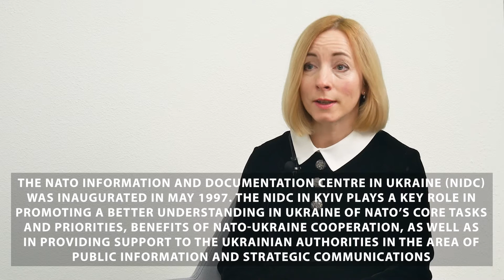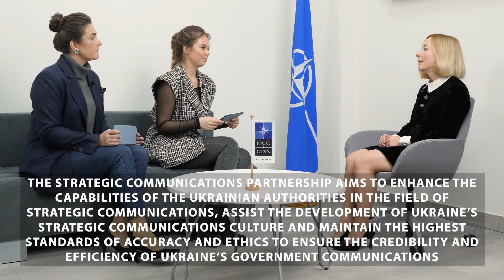KyivNotKiev ft. Vineta Kleine Ep.42 P.2: On Russia`s "red lines" and NATO`s plans for 2022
Let's continue our conversation with Ms Vineta Kleine, Director of the NATO Information and Documentation Centre in Ukraine.

Today you will hear about:

🔶 NATO's rejection of Putin's so-called "red lines" to prevent the Alliance's enlargement through Ukraine's accession.
🔶 3D holograms or NATO's creative approach to communicating its work.
🔶 Many plans for 2022, namely: holding a NATO Parliamentary Assembly session in Ukraine.

It is very important to hear NATO's voice in the stream of disturbing news from Ukraine.